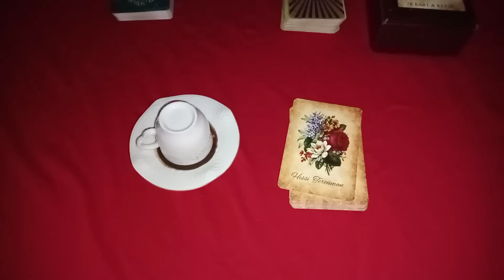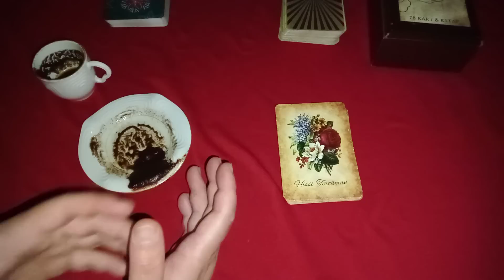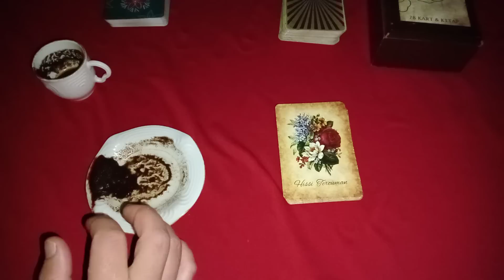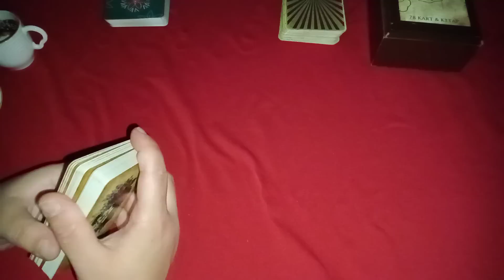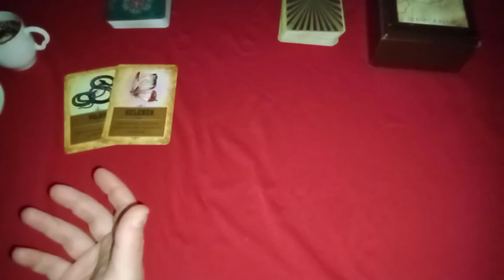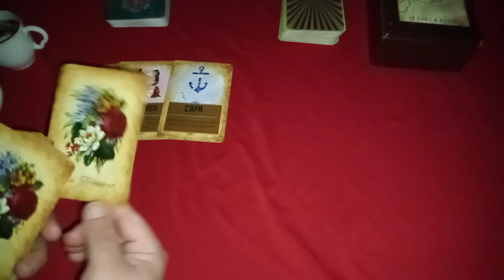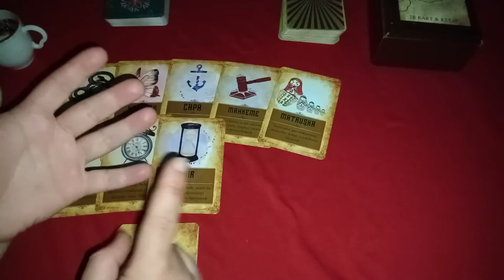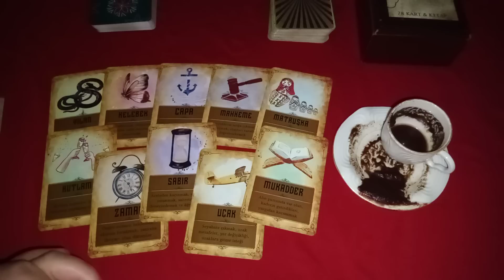17 EKİM SALI GÜNÜ NİYETİNE KAHVE ☕ TAROT 🎴